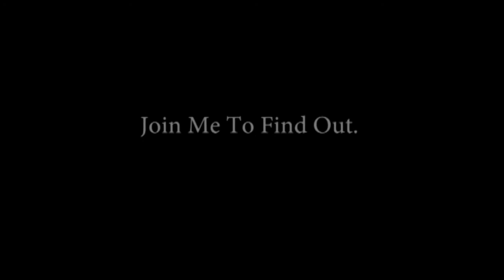Welcome to The Zombie Killer Bride's Channel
Break out the s'mores and say your prayers, because we'll be telling some scary stories tonight...

'The Undead' graciously portrayed by The Fellowship.